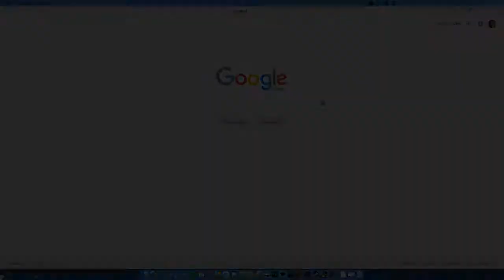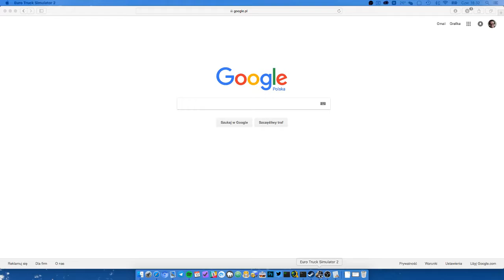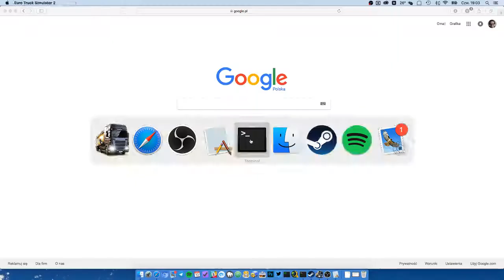ETS2 (beta 1.28) - Stavanger ▶️ Kobenhavn ▶️ Uppsala